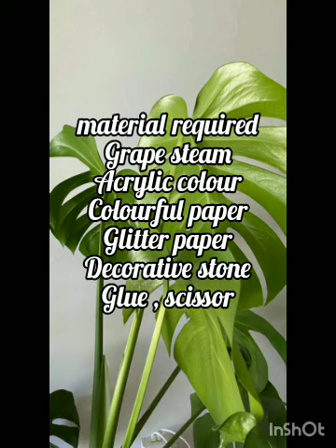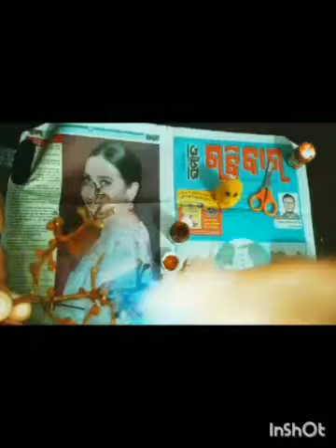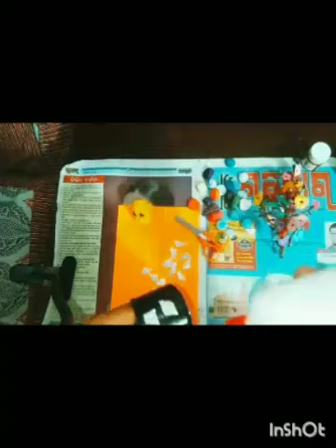Best out of waste grape steam craft.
Hello viewers. in this video I'm going to show you how to reuse Grape steams as a decor peace. Hope everyone will enjoy this video.pls watch this video till end and give your valuable feedback below the comment box.